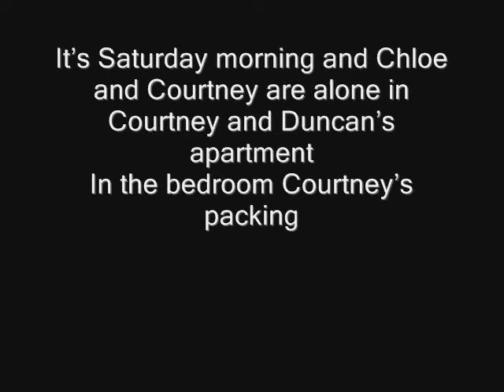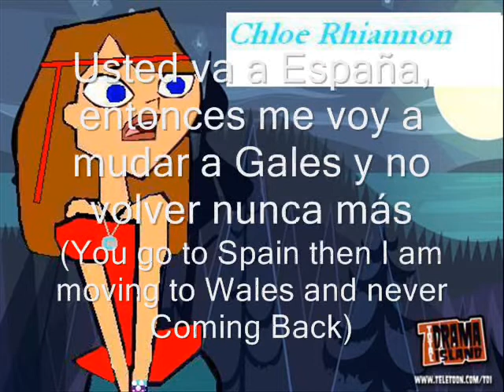total drama high school episode 16 part 2-Courtney's Birthday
sorry it's been a while for my series to catch up but id didn't have any idea's but now i have got some idea's so YAY!
Also sorry to go off in Spanish at the beginning  cud just picture it in my mind and sorry if my Spainsh isn't spelt prperly or i haven't got the right words but i'm losing my Spaishness! OH NO!!! ha ha don't worry about me :)